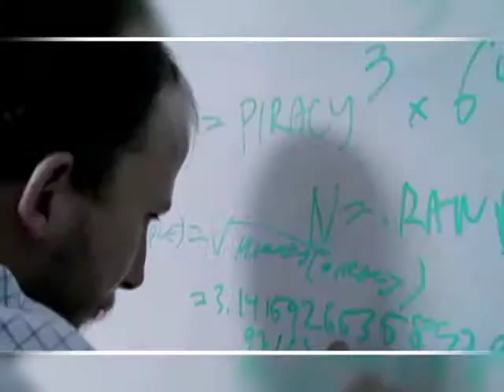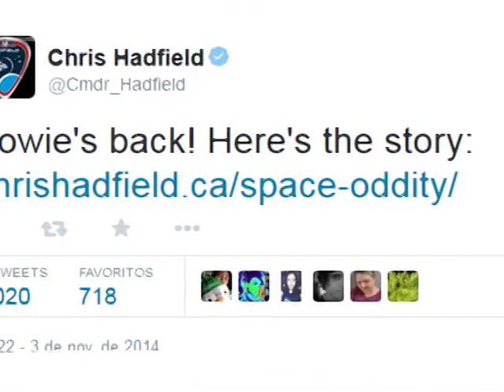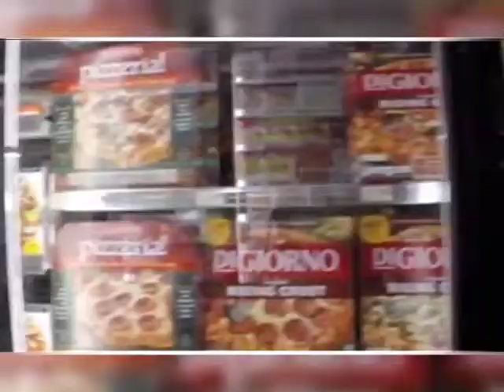AM 051114 Redes Internet - Ana Crisitna Olvera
Ana Cristina Olvera tiene lo último en internet, las redes y tecnología. Actualízate todos los días en la embisión matutina de "México al Día".